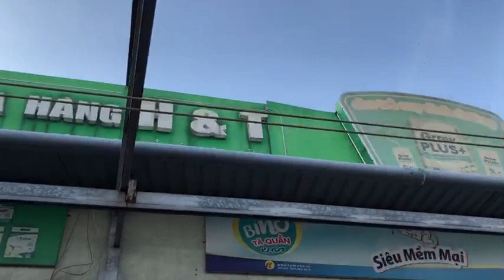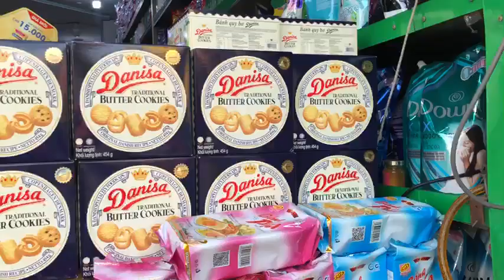TƯ VẤN MỞ MỞ CỬA HÀNG SỮA TÃ YẾN SÀO TẠP HÓA TƯ VẤN, SETUP, MỞ MỚI.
htsaigon.htsaigonvlogs.nhatkybanhang01/2020. TƯ VẤN MỞ MỞ CỬA HÀNG SỮA TÃ YẾN SÀO TẠP HÓA
TƯ VẤN, SETUP, MỞ MỚI
Bạn có ý tưởng kinh doanh mở cửa hàng bán sữa, tã, tạp hóa,...HTSAIGON cam kết giúp đỡ bạn tận tình. Tiêu chí: thời gian nhanh, số vốn hợp lý, lợi nhuận.

Gói 1: Bảo hiểm an toàn hàng hóa

Gói 2: Setup cơ sở vật chất

Gói 3: Hướng dẫn nghề, chia sẽ kinh nghiệm

Gói 4: Cung cấp giá sỉ hàng hóa

htsaigon.vn
Phân phối sĩ sữa bột, tạp hóa, yến sào, bánh kẹo, nước ngọt,dầu gội.